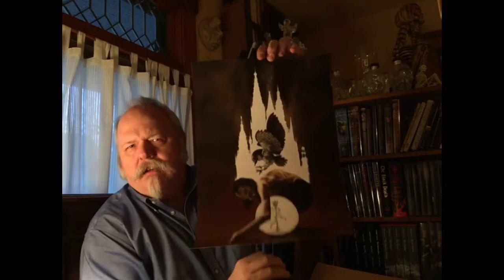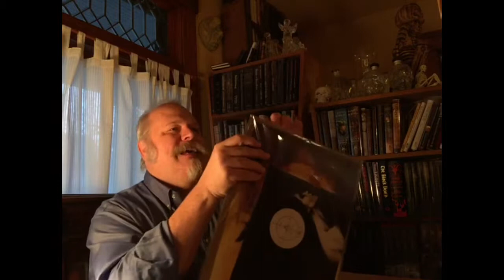Menton3 PRINTS - First batch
Doktor Leech opens three signed art prints from Menton3 and once again does NOT remove a finger with his Happy Knife. This VLOG was filmed in mid-December before the Doktor figured out lighting, editing and how to, um, talk without, um, pausing so much, ah, between words. The still kicks ass, though.

     Periscope: @menton3

And dig the weekly podcast Menton does with David Stoupakis and Damien Echols:

and

Disagree? Post comments below with proper citations and footnotes.